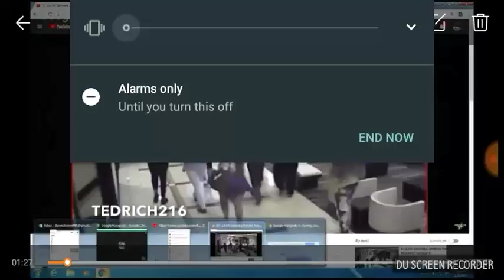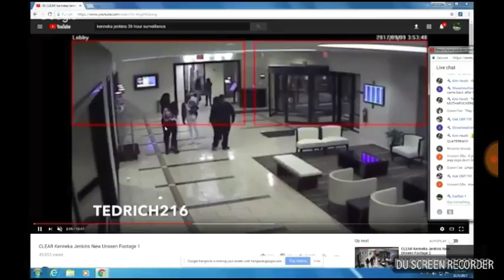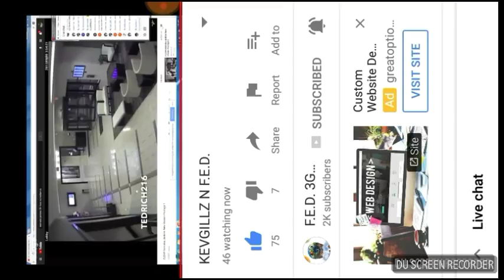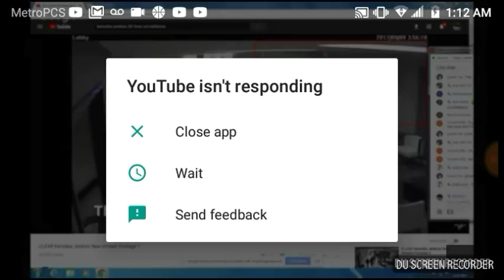Kids already knew!🎶Check, check, check it out🎵🔉🔊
Before the call to Mother they already know what's going on..  shot out to F.E.D.  PC pocket change